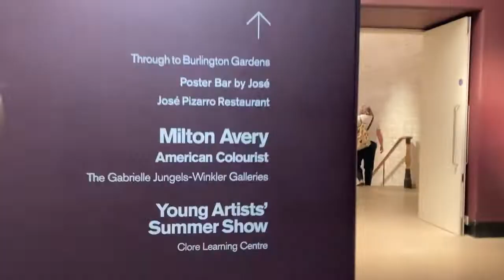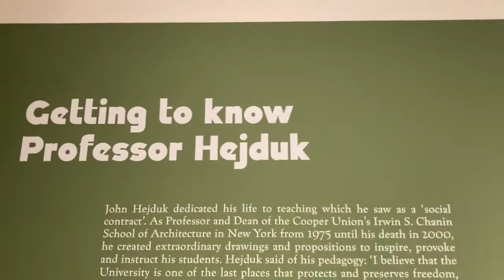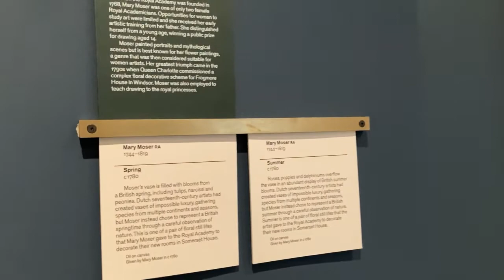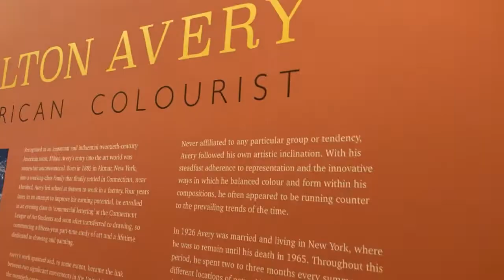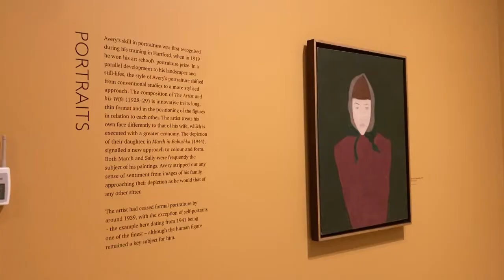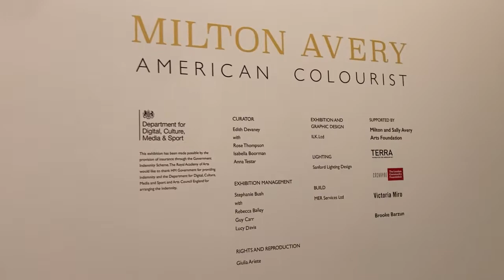Royal Academy of Arts. London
In Royal Academy of Arts there is permanent exhibition and temporary.  In this video, I want to show the permanent collection, and part of the temporary one, which includes a separate exhibition by the famous American colorist Milton Avery